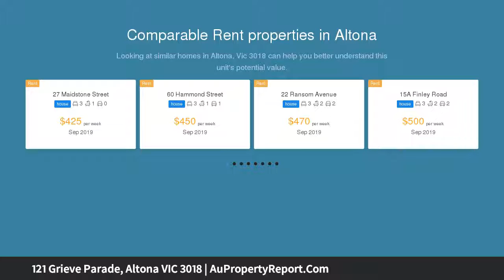121 Grieve Parade, Altona VIC 3018 | AuPropertyReport.Com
121 Grieve Parade, Altona VIC 3018
Property Type: house
Bedrooms: 3
Bathrooms: 3
Car Space: 2
Great Opportunity in a Prime Location